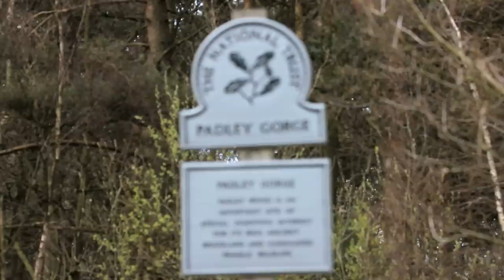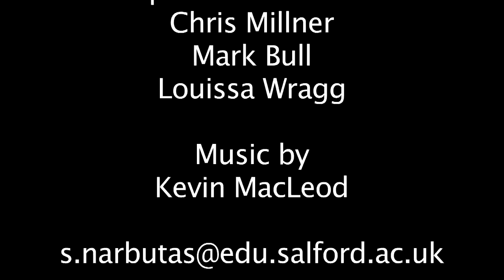National Trust Longshaw Documentary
A documentary about the National Trust Longshaw Estate in the Peak District, near Grindleford, Derbyshire, S11 7TZ by Sebastian Narbutas.